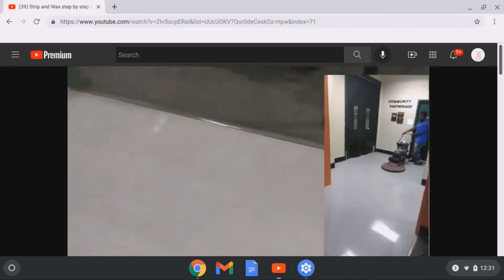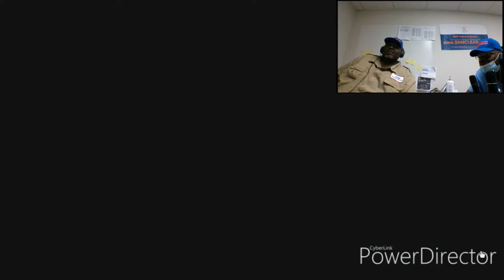CLEAN FREAKS PODCAST CREW ARE ON SET AND PRACTICING FOR OUR 1ST SHOW!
WE ARE ON LOCATION AT THE SNM CLEANING SERVICE OFFICE IN NASHVILLE TN.